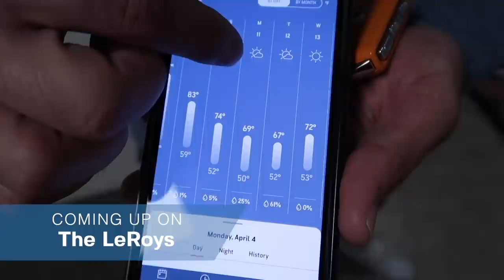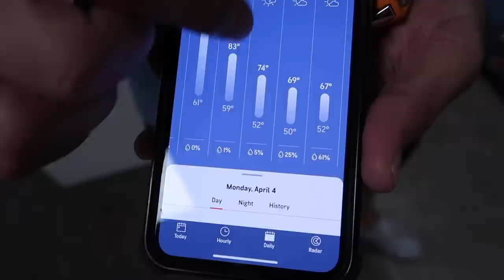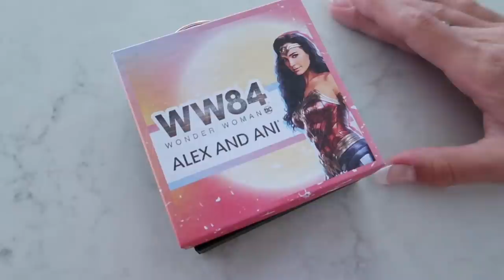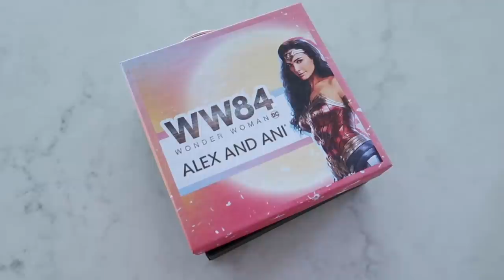Spring Break Is Not What They Expected | The LeRoys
Our kiddos!!!
Kesley 18
Logan 15 (angel in heaven)
Rhett 14
Reese 12
Perri 10

The LeRoys
1881 W Traverse Pkwy Ste E #259